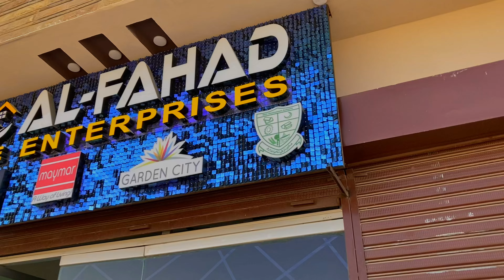We Make 100 Packets Of MAGGIE 😱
This channel and i do not claim any right of any music And some Videos used in this video.